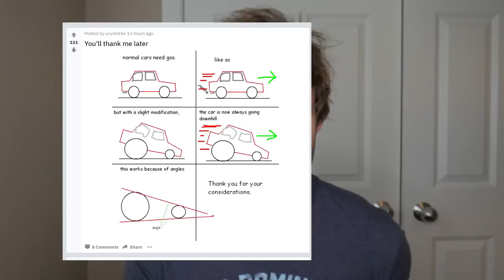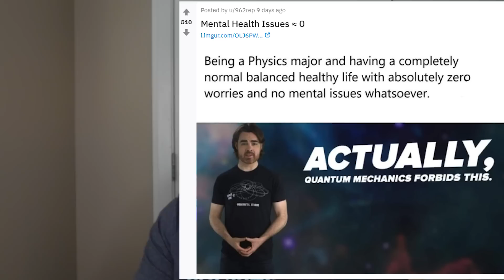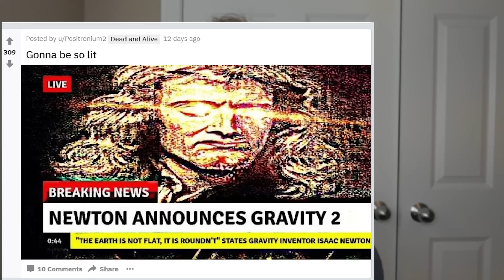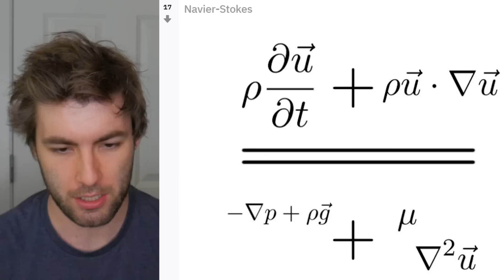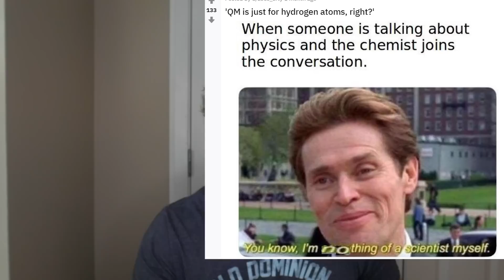Physics Meme Review #2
Completely original idea everyone. Physics Meme Review, similar to the less famous "Meme Review", but with physics.